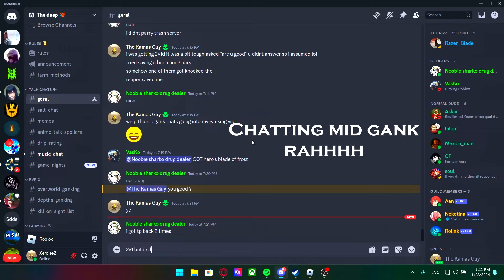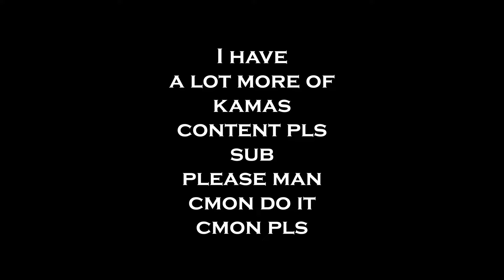Kamas Vs Deepwoken | Deepwoken ganking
Two people - Flareblood Kamas Brothers
Against the opps.
Who wins?
Well... Kamas are on top
Meaning FLAREBLOOD KAMAS ON TOP RAHHHHHH
WE WIN DEEZ
sub more more non biased kamas content fr
This flareblood kamas build is quite good.
Ganking is fun.
Kamas buff when fr it totally needs a buff. Please buff flareblood kamas.

Ign: XerciseZ
Song: linkin park - Papercut